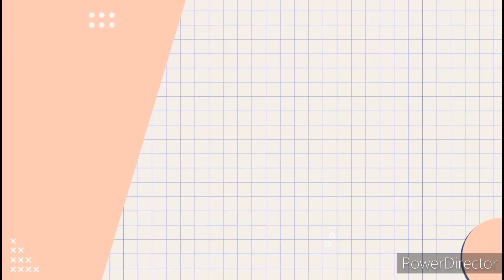Weekvlog 97 (verjaardag Sonja, werken & uit eten)